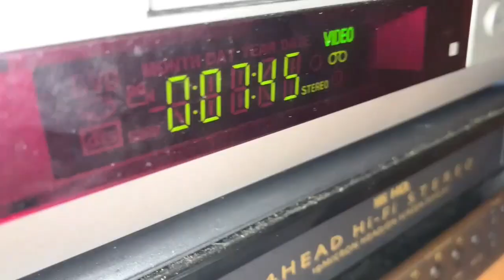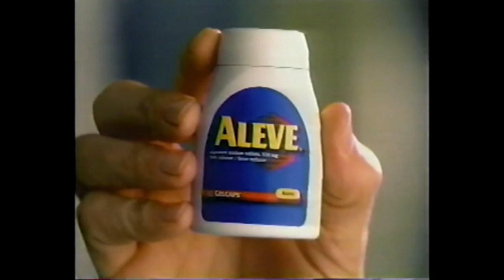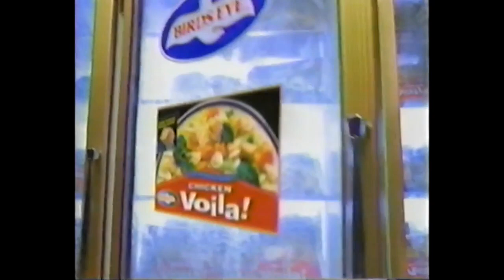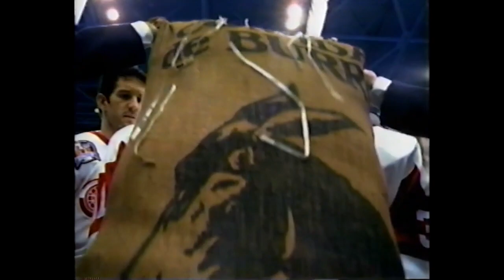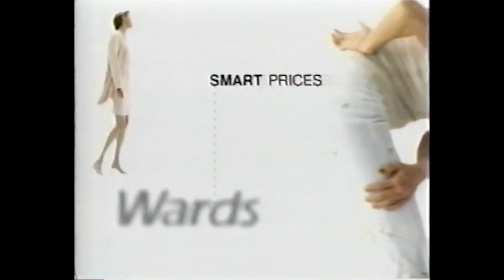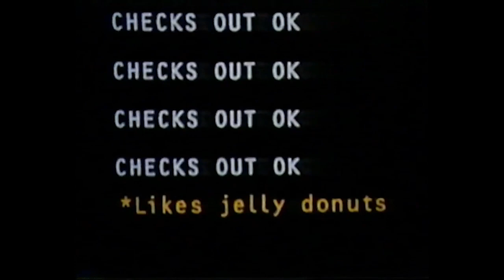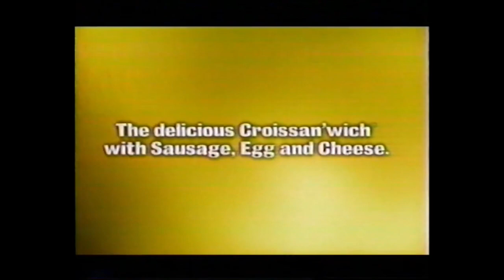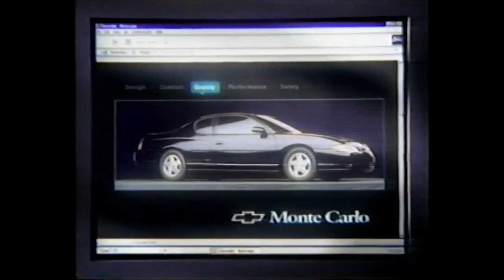WWJ Commercial Breaks (April 6, 1999)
Taken from Something Borrowed, Something Blue, a CBS Tuesday Movie showing. This aired locally on network O&O WWJ-TV (channel 62) in Detroit.

It feels weird seeing CBS split-screen credits without a news tease or open in there. Usually they would have an announcer say "Now your local news" since most CBS affiliates had a news department; instead they have a promo for WWJ's "Late Night Laughs" after the Letterman tease. WWJ was smart to not launch news until much later, since CBS was moving to a smaller-profile UHF station.